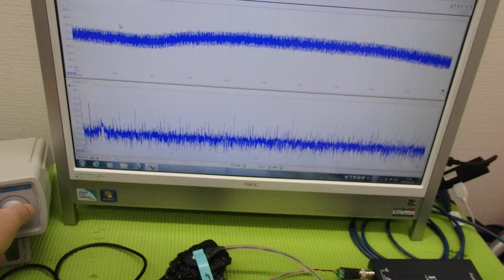メガヘルツの超音波発振制御プローブ ultrasonic-labo